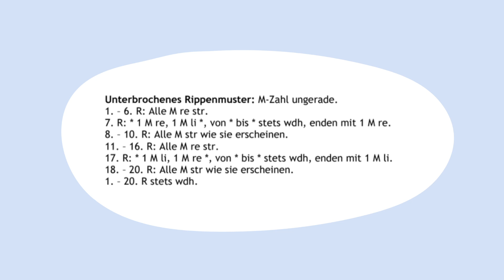Strukturmuster mit Querrippen stricken - Strickmuster lernen - Grundlagen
00:00 Start
00:45 Eckdaten Strickmuster
01:51 Die 1.-6.Reihe stricken
04:12 Die 7.Reihe stricken
05:07 Die 8.-10.Reihe stricken
06:59 Die 11.-16.Reihe stricken
08:53 Die 17.Reihe stricken
09:57 Die 18.-20.Reihe stricken